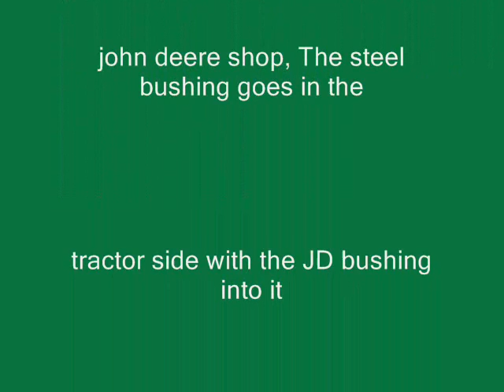JOHN DEERE FRONTEND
Here I repair a John Deere Front end bushing holes I fix many different John Deere front ends, straight axles to front wheel drive by line boring , Horizontal borer , and lathe work